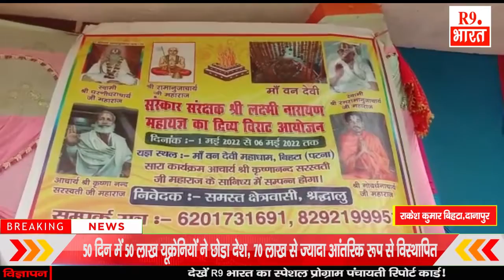बिहटा के वनदेवी प्रांगण में छः दिवसीय संस्कार संरक्षक श्री लक्ष्मी नारायण महायज्ञ 1 मई से शुरू..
राकेश कुमार बिहटा,दानापुर